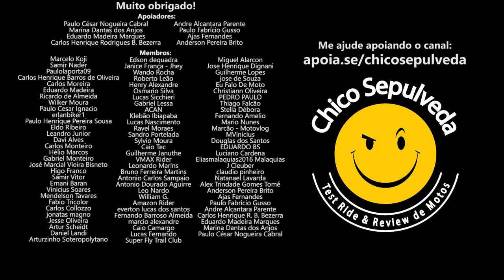Protetor de motor - Usar ou não?